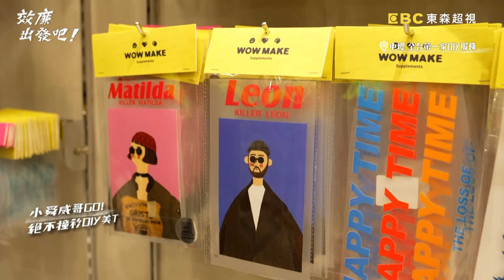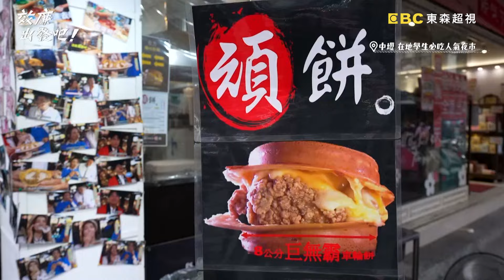桃園中原夜市必吃！超高CP值車輪餅「珍珠奶茶」也能包？拉絲起司效廉超滿足！【效廉出發吧】20240512 EP62 Part1｜📍桃園．中壢．新屋｜許效舜 威廉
主題：熟悉的桃園傳統新發現！

威哥帶路逛中壢 哪條街勾起愛買舜的購物慾？！
路過新屋別錯過 石滬捕魚、黑金香料新發現？！
威哥熟門熟路玩中壢，潮玩服飾讓小舜直接訂購一整家人的限定款，到底多特別？爆火炒麵讓小舜吃不夠再買外帶！
新屋之旅讓威許超驚喜！原來”黑金香料”長這樣？威許愛不釋口秒完食！竟有人只是為了做湯底就種白菜？！威許吃一口直接表白：這輩子只吃你們家！
神級鵝肉原來這樣養！威廉突破心防與鵝合解？！小舜抱小鵝嚇壞威哥，要求威哥該長大了？！
新屋原來也有石滬！跟著修護石滬，體驗捕魚，才知道祖先智慧太厲害！
想知道更多精彩內容？絕對要鎖定東森超視33頻道周日晚間8點「效廉出發吧!」

✅ 中原文創園區
✅ wow make潮流服飾
✅ 中原夜市～頑餅爆料車輪餅～楚記福建炒麵
✅ 新屋范姜祖堂
✅ 三合院香草園
✅ 富力亨酸白菜湯底
✅ 建業鵝肉美食館
✅ 新屋石滬故事館
✅ 新屋石滬協會